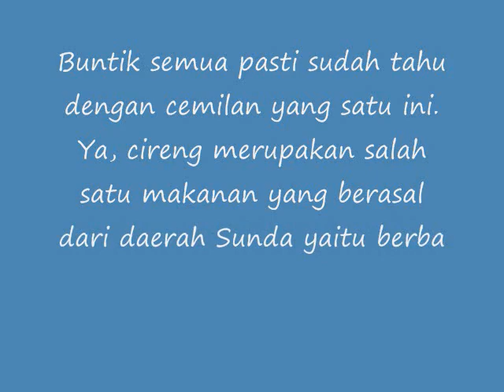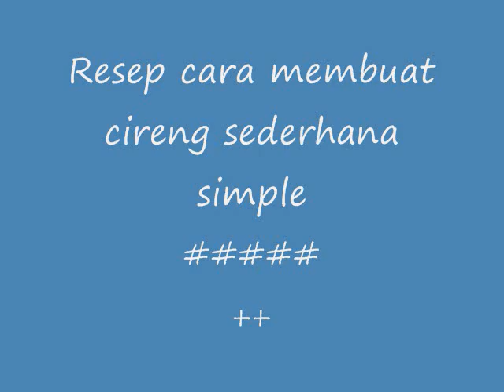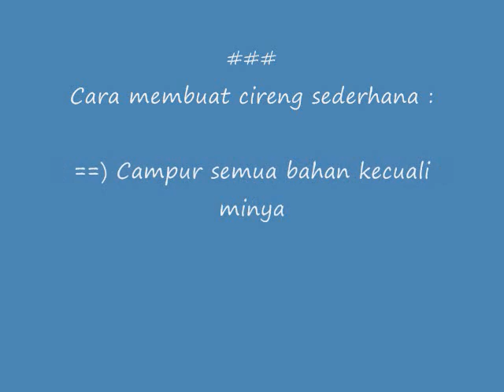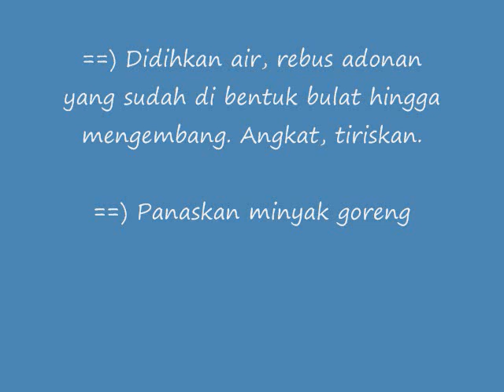Resep Cara Membuat Cireng Sederhana Simple Rasanya Enak